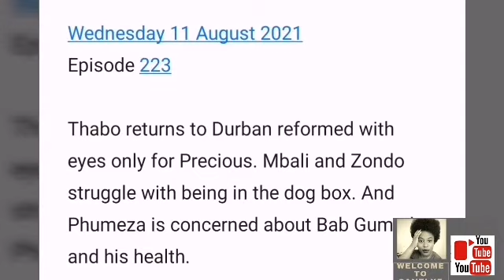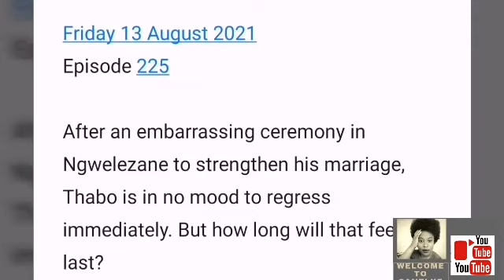Durban Gen 09 August : Must ge accept and forgive Mbali🤔